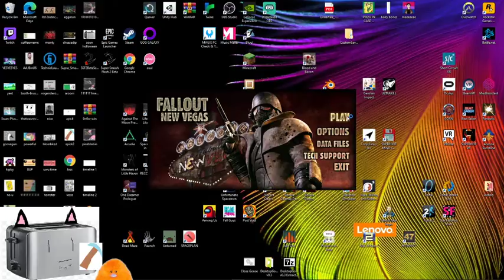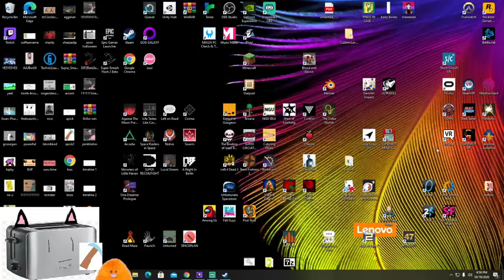The Strange Adventure of Cheese Dip Ep 2: Cheese Dip discovers Dynamite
hehehehe boom